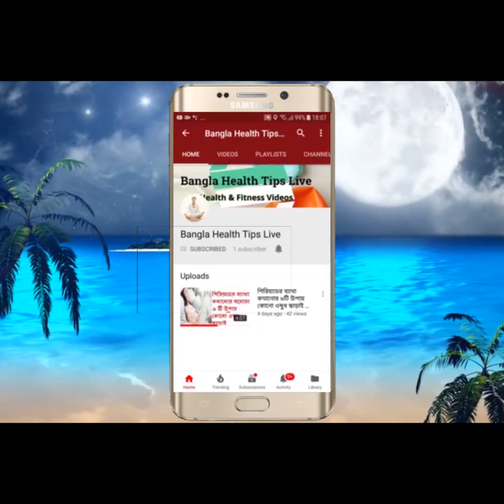এক করোনা জয়ীর গল্প | করোনা ভাইরাস থেকে ভালো হয়ে ওঠা রাখিপূর্ণা শেয়ার করেছেন যুদ্ধ জয়ের অভিজ্ঞতা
রাখিপূর্ণা নিজে কলকাতা শহরের একটি বিখ্যাত বেসরকারি হাসপাতালে কর্মরত।টানা ২৫ দিনের লড়াই শেষে করোনা জয় করে, আবার নিজের সুখের সংসারে, --- নিজের ঘরে ফিরে এসেছেন।মনের ভয় এবং কিছু মানুষের তাচ্ছিল্যকে পেরিয়ে তিনি নিজের পরিবারের কাছে ফিরে এসেছেন।

করোনার বিরুদ্ধে লড়াই খুব সহজ ছিল না।কিন্তু, তিনি মনোবল হারান নি। ভয় পান নি।আবার করোনাকে কোনোভাবে উপেক্ষাও করেন নি।ডাক্তারের নির্দেশ মেনে চলেছেন, সময়মতো ওষুধ খেয়ে গেছেন।

এই ভিডিওটিতে রইলো রাখিপূর্ণার এক দুঃসহ খারাপ সময় পেরিয়ে আসার অনন্য জীবনস্পর্শী অভিজ্ঞতা, যা আপনাকে উদ্বুদ্ধ করবে।এই ভিডিওটিকে এক করোনাকালীন শিক্ষা হিসেবে গ্রহণ করুন, এবং জীবনের পথে সামনের দিকে, সুদৃঢ় ভাবে এগিয়ে চলুন।